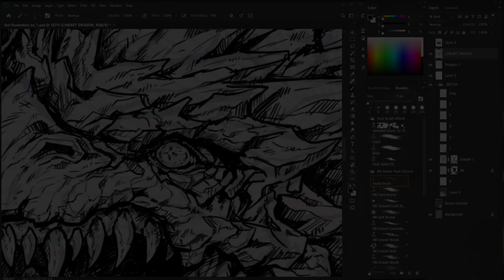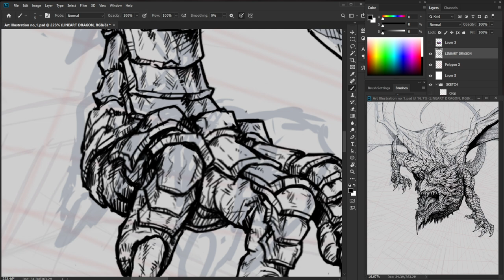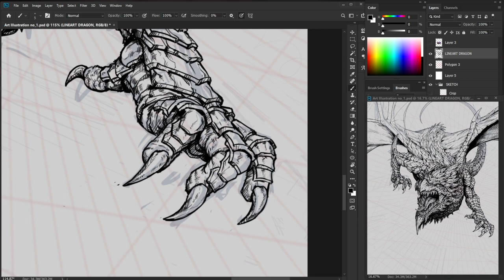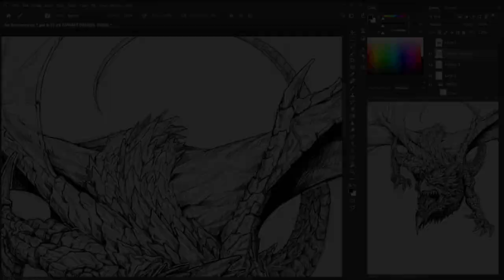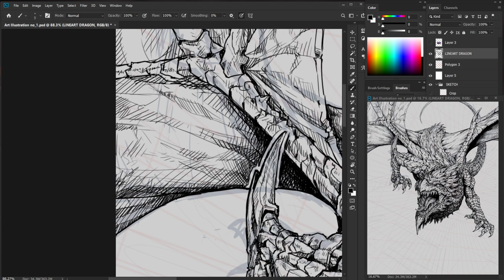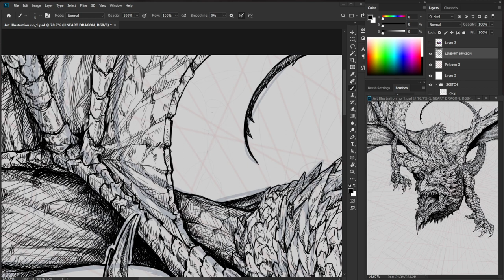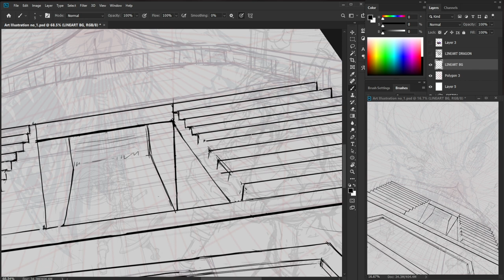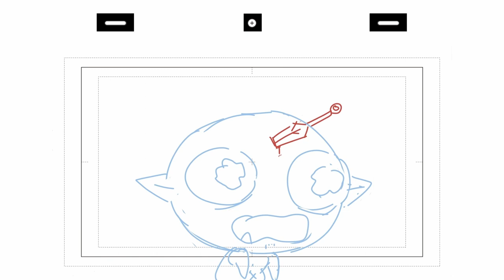Let's Draw :Day #6 [ Twitch Stream ]